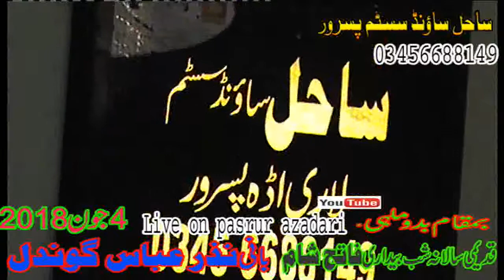Zakir Azhar Talhara